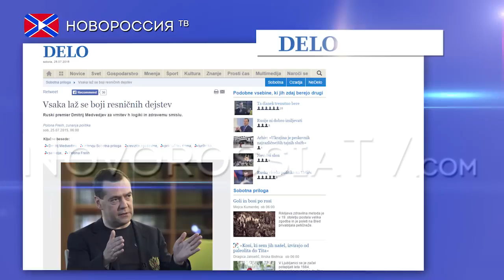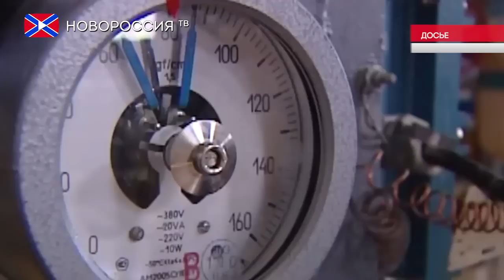Лента Новостей на "Новороссия ТВ" 25 июля 2015 года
- Россия не будет продлевать на невыгодных условиях контракт с Украиной на транзит газа.
- Сотрудники Ленинского Рай Отдела полиции города Донецка в кротчайшие сроки задержали преступников, совершивших убийство ради наживы.
- В ЛНР стартовал конкурс на создание Государственного гимна.

Реквизиты:
Для переводов из России и СНГ на счета "Новороссия ТВ":
Сбербанк России
Номер карты 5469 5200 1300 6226 Павел Г.
Реквизиты счета:
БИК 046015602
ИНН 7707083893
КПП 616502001